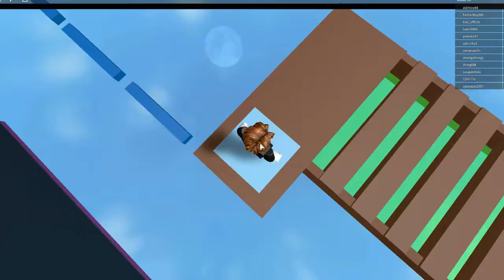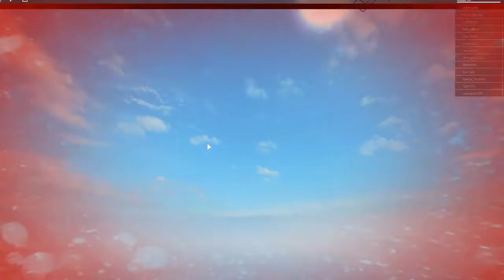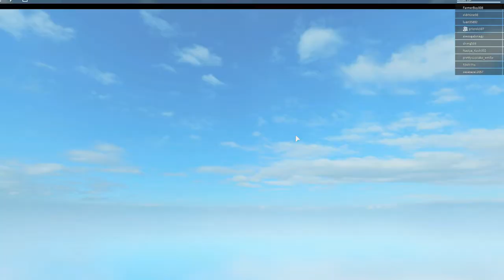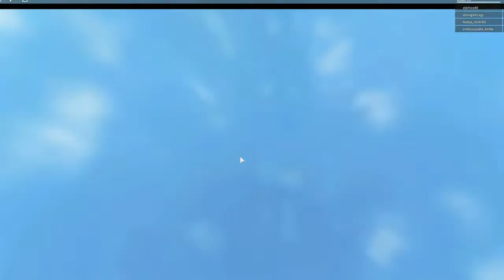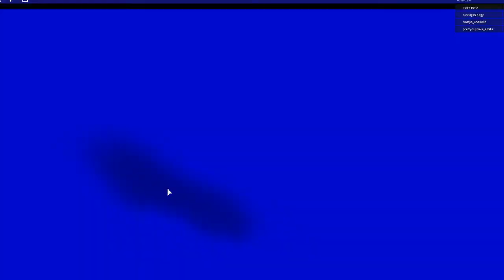PARKOUR ROBLOX - ÎNCEPĂTORI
PARKOUR DUPA 2 ANI :))